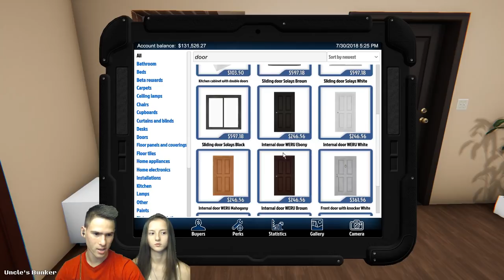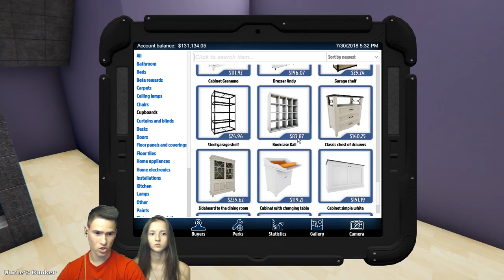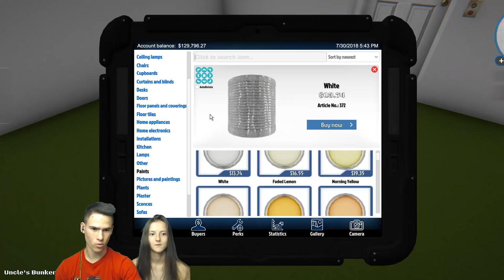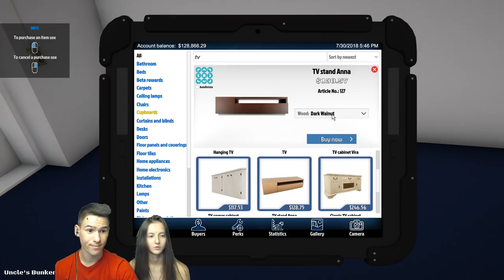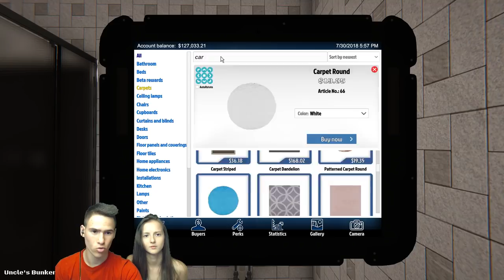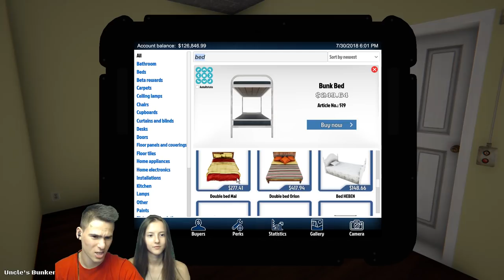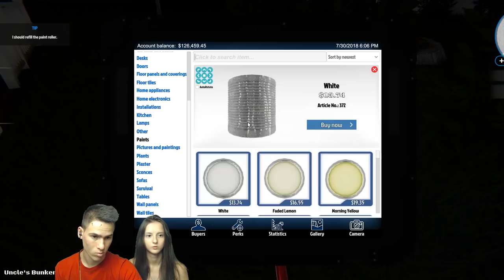От Дупка към Рай